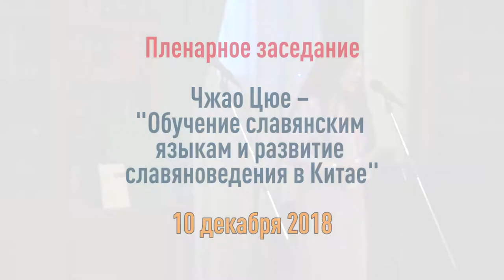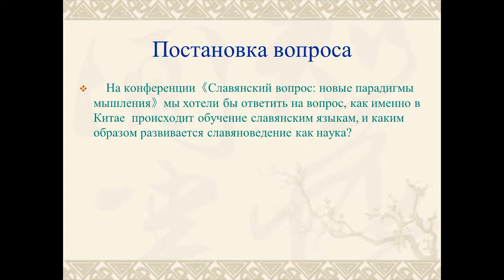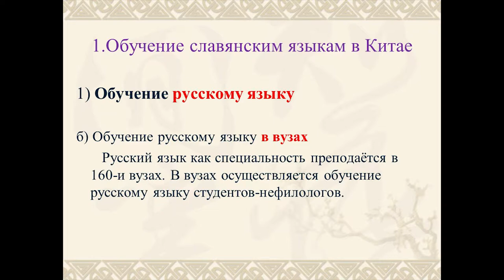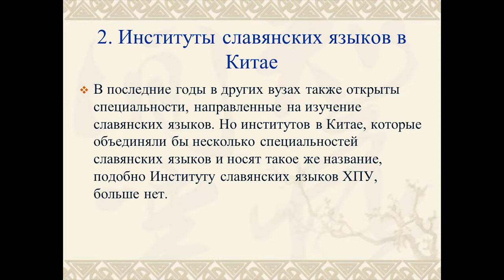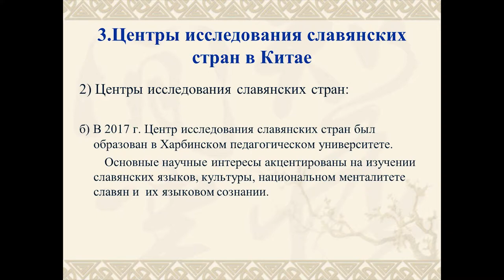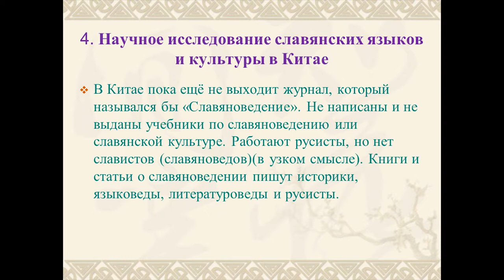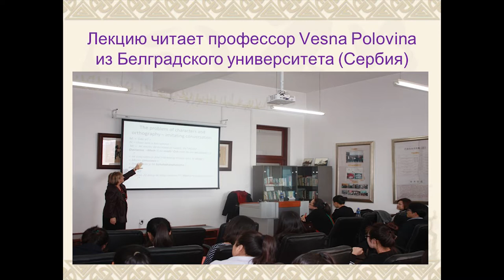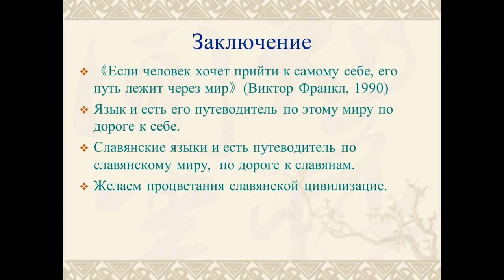Обучение славянским языкам и развитие славяноведения в Китае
В докладе говорится об обучении славянским языкам и научных исследованииях славянских языков и культур в Китае ХХІ века. В Харбинском педагогическом университете в 2008 году был создан первый и единственный институт славянских языков Китая с целью подготовки кадров нового поколения и интегрального исследования славянской цивилизации. В этом институте преподают русский, польский, сербский языки и славянские культуры. Вместе с тем в других вузах в последние годы открыто обучение славянским языкам, где из изучают студенты разных специальностей. В Китае новый подьём интереса к исследованию славянских стран последних пяти лет. Были созданы Центр исследования славянских стран, Центр исследования Польши, Центр исследования Сербии. Предпринята попытка научного исследования славянской цивилизации как целого. Были проведены конференции «Славянские языки и культура». Идет подготовка к созданию славяноведения как отдельной науки. В 2020 г. в Харбинском педагогическом университете запланирована Международная научная конференция «Славянские языки и культура: менталитет, мышление и диалог».

Рассказывает Чжао Цюе (КНР, Харбинский педагогический университет, директор института славянских языков), У Чжэ (КНР, Харбинский педагогический университет, декан факультета русского языка)

Пленарная часть Конференции "Славянский вопрос: новые парадигмы мышления"